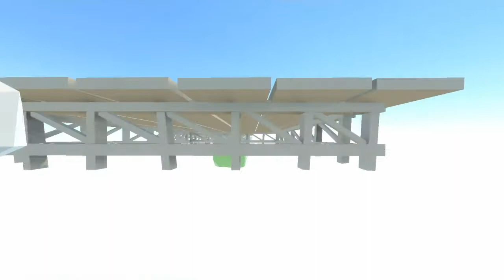H1Z1 or Fortnite |My Opinion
I'm talking about what I like and dislike about 2 of the most played games ATM